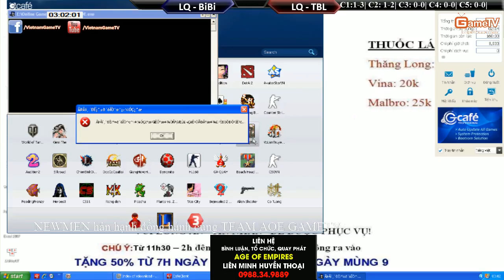BiBi, MeoMeo, Chipdz, Linda vs VaneLove, Tiểu Bạch Long, Chipboy, Vô Thường Ngày 11-5-2015 C2T4